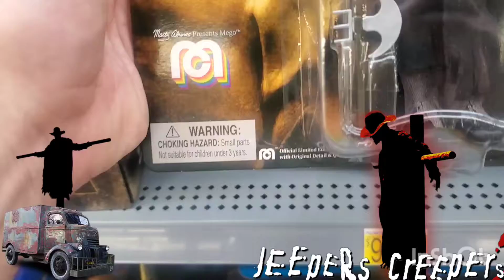JEEPERS CREEPERS ACTION FIGURE TOY COLLECTIBLE